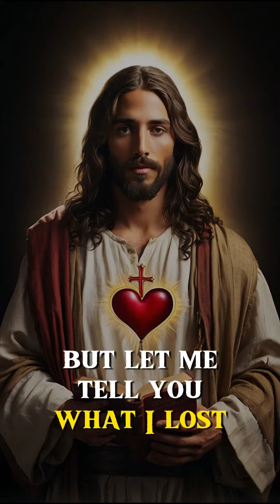God was protecting you!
Listing to this everyday or night